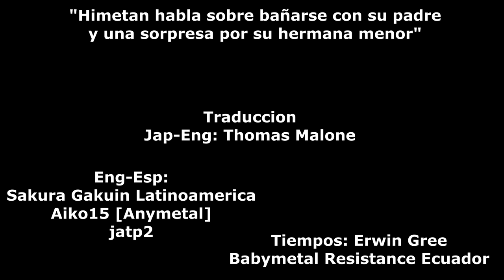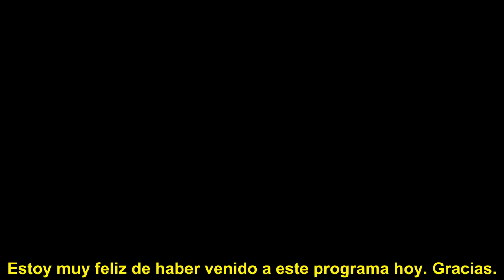Sub Español Himetan habla sobre bañarse con su padre y una sorpresa por su hermana menor..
Himeka Nakamoto
中元 日芽香
Nacido el 13 de abril de 1996 (27 años)
Hiroshima, Japón
Nacionalidad Japonesa
Educación Facultad de Ciencias Humanas, Universidad de Waseda
ocupaciones
Consejero de salud mentalpersonalidad de radioautor
Años activos 2009–2017; 2018-presente
Agente Nogizaka, LLC
Parientes Suzuka Nakamoto (hermana)
Carrera musical
También conocido como Himetan (ひめたん)
géneros
J-pop
Instrumento(s) Voces
Años activos 2009–2017
Etiquetas N46Div.
antes de
Nogizaka46TweenSPL∞ASH
Himeka Nakamoto (中元 日芽香, Nakamoto Himeka, nacida el 13 de abril de 1996) es una consejera de salud mental, personalidad de radio, autora y ex ídolo japonesa. Fue miembro de la primera generación del grupo ídolo Nogizaka.
Carrera
En 2006, Nakamoto se inscribió en la Escuela de Actores de Hiroshima como parte del decimosexto grupo, uniéndose a su hermana Suzuka, quien se inscribió en el grupo anterior el mismo año. Como estudiantes, actuaron en un dúo llamado Tween. También fue miembro del grupo ídolo SPL∞ASH [ja], que fue fundado por la escuela.
Nakamoto pasó las audiciones para Nogizaka46 el 21 de agosto de 2011 y se unió como miembro de la primera generación. Su canción de audición fue "Aitakatta" de AKB48. En el grupo, era conocida por su alegre personalidad "Himetan" y su pose característica, el "Himetan Beam" (ひめたんびーむ).[5][6][7] También fue la vocalista principal de Nogidan, la subunidad de rock de Nogizaka. En la sexta temporada de NogiBingo!, se desempeñó como asistente de MC. ¡También fue MC asistente en el programa Radirer de NHK Radio! Domingo.
En 2017, Nakamoto hizo una pausa desde enero hasta principios de abril, citando problemas de salud (más tarde se reveló que era una forma de trastorno de adaptación y trastorno alimentario, que comenzó a experimentar unos días después de unirse a Nogizaka46). El 6 de agosto, anunció en un transmisión en vivo de Radirer! Domingo que se graduaría de Nogizaka. Su última actuación como miembro de Nogizaka46 tuvo lugar en el Tokyo Dome del 7 al 8 de noviembre de 2017. El 8 de noviembre, "Last Number", un sencillo de colaboración entre ella y Radio Fish, la banda de chicos formada por Radirer. Sunday presenta Radio Oriental, fue puesto en libertad.[15] Su última publicación en el blog oficial de Nogizaka46 se publicó el 22 de diciembre de 2017.
Posterior a Nogizaka
Nakamoto se interesó en seguir una carrera en el cuidado de la salud mental después de asistir a sesiones de asesoramiento psicológico mientras estaba en Nogizaka46.[17] Completó su formación como consejera de reflexología de manos[18] y en terapia cognitiva conductual, y se inscribió en la Escuela electrónica de la Facultad de Ciencias Humanas de la Universidad de Waseda en abril de 2018. Se graduó de Waseda en marzo de 2023.
El 20 de noviembre se lanzó el sitio web oficial de Nakamoto. Obtuvo la certificación de consejera de salud mental de la Asociación de Consejeros de Promoción de Japón y trabaja como consejera y capacitadora mientras continúa sus estudios. Brinda asesoramiento a través de su propio servicio basado en Skype, "Monica and Me Counseling Salon" (カウンセリングサロン モニカと私), para acomodar a aquellos que no pueden salir de sus hogares o están preocupados por el estigma en torno a los problemas de salud mental. Al igual que varios otros ex miembros de Nogizaka, todavía está firmada con la gerencia de Nogizaka y ha hecho apariciones públicas relacionadas con su ocupación actual.
Nakamoto tuvo su propio segmento de consulta en el programa de radio NHK Hiroshima Hiroshima Koiraji (ひろしまコイらじ) desde marzo de 2021 y presenta el podcast 'Na' de Himeka Nakamoto en Nippon Cultural Broadcasting a partir de junio. Su autobiografía, Thank You, Me: Graduating from Nogizaka46 and Becoming a Psychological Counselor, se publicó el 22 de junio.
Vida personal
Nakamoto es la hermana mayor de la cantante principal de Babymetal y ex miembro de Sakura Gakuin, Suzuka Nakamoto, y la hija del medio de tres hermanas. Tiene un Yorkshire Terrier llamado Monica (モニカ)
Apariciones
Ver también: Discografía de Nogizaka
Radio
Año Título Red Notas Ref.
2021 Hiroshima Koiraji NHK Hiroshima
2021-presente PodcastQR 'Na' de Himeka Nakamoto (estación de podcasts de Nippon Cultural Broadcasting)
Bibliografía
Título Fecha de lanzamiento Editorial Notas ISBN
Gracias, yo: graduarme de Nogizaka46 y convertirme en consejero psicológico  Arigatō, watashi  Nogizaka o sotsugyō shite shinri kaunserā ni naru made 22 de junio de 2021 Autobiografía de Bungeishunjū
Referencias
Sakurazaka46Yoshimotozaka46Hinatazaka46
Artículos relacionados
Grupo AKB48Hatsumori BemarsSerie SakamichiSony Music Entertainment JapónYasushi Akimoto
 Categoría CommonsDiscografía
Control de autoridad: Artistas Editar esto
MusicBrainz
Categorías: Nogizaka46 miembrosIdols japonesesCantantes japonesas del siglo XXICantantes japonesas del siglo XXICantantes de JpopMúsicos de HiroshimaNacidos en 1996Personas vivasProfesionales de la salud mentalPersonalidades dela radio japonesa